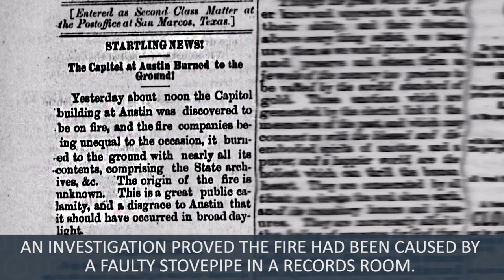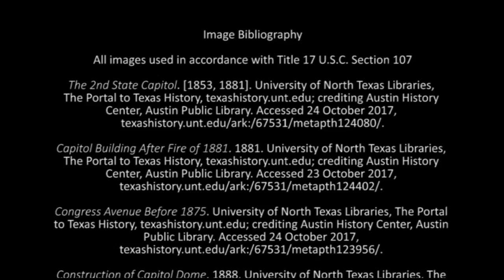This Week in Texas History – November 9th, 1881 – Gentlemen, The Capitol is on Fire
A fire that destroyed the State Capitol building made history this week in Texas history.